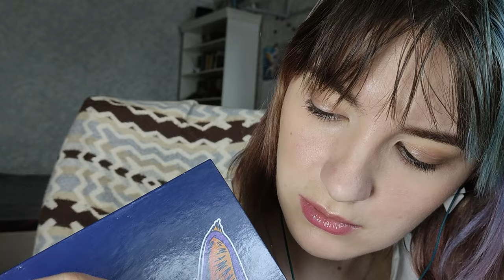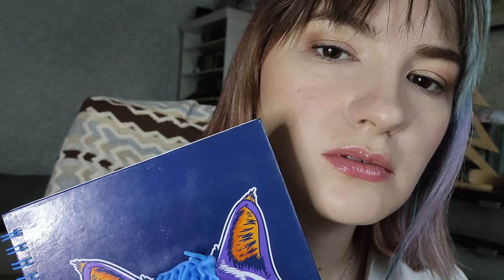ASMR quick fix :P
Hey there! It's been three years since the last video and FOUR since I actively posted. OMG, right? Missed you guys A LOT. How are you? ✨✨✨